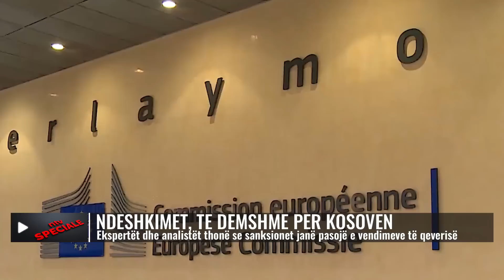SPECIALE | Dëmi i madh për Kosovën nga ndëshkimi ndërkombëtar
Gjatë kësaj jave lajmi që zuri më shumë vend në media ishte ai që BE-ja tanimë kishte caktuar disa masa ndaj Kosovës. Kjo ngjalli reagime nga të gjitha palët, fillimisht kryeministri Kurti i quajti si “të padrejta”, opozita kritikoi Qeverinë dhe një pjesë e shoqërisë anoi nga Qeveria dhe pjesa tjetër nga opozita. Njohësi i marrëdhënieve ndërkombëtare, Shqiprim Pula dhe analisti politik, Arbnor Sadiku, kanë vlerësime të ndryshme për këtë situatë.
Tashmë është konfirmuar se Bashkimi Evropian (BE) ka vendosur masa kundër Kosovës, ashtu edhe siç ishte paralajmëruar. Këto masa vijnë për shkak të mos dëgjueshmërisë së kryeministrit të Kosovës, Albin Kurti, sa u përket veprimeve në veri të vendit.
Në konfirmimin e BE-së thuhej se është pezulluar përkohësisht puna në organet punuese në kuadër të Marrëveshjes për Stabilizim Asociim, gjithashtu Kosova nuk do të ftohet në takimet të nivelit të lartë dhe vizitat dypalëshe do të pezullohen.
Ndërkohë takimet që s’do të pezulloheshin ishin ato në kuadër të dialogut Kosovë – Serbi,  të lehtësuar nga Bashkimi Evropian.
Partitë opozitare reaguan menjëherë duke e fajësuar kryeministrin Kurti për situatën e krijuar.
Tri ditë pasi u konfirmuan këto masa, më 4 korrik, erdhi edhe reagimi nga kreu i ekzekutivit Albin Kurti, i cili i quajti këto masa “të padrejta”, duke thënë se Kosova vetëm është duke e zbatuar ligjin ashtu siç e parasheh Kushtetuta e vendit.
Njohësi i marrëdhënieve ndërkombëtare, Shqiprim Pula, në një intervistë për Portalin Dukagjini, ka thënë se për qytetarët dhe “Kosovën politike” masat e BE-së nuk ishin të mirëseardhura, e sipas tij nuk janë as të qëndrueshme në kuptimin e arsyeshmërisë së tyre.

𝐀𝐮𝐭𝐨𝐫 : NTV